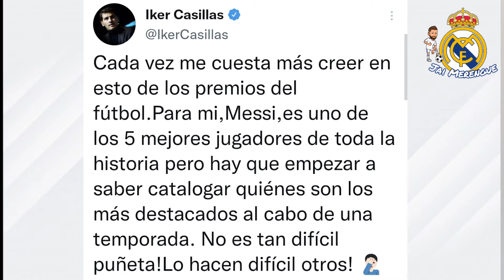📢PREVIA | REAL MADRID vs ATHLETIC CLUB de BILBAO | RUEDA de PRENSA de ANCELOTTI + @IkerCasillas 💯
Analizamos la rueda de prensa que ha dado Carlo Ancelotti previa al Real Madrid vs Athletic Club de Bilbao.

Todas las claves y novedades de la convocatoria (en especial la de Eden Hazard).

Vinicius, que ha sido premiado como mejor jugador del mes y por último, también analizamos el Tweet de Iker Casillas, en referencia al Balón de Oro otorgado a Leo Messi en el día de ayer.

Micro Fire-Silent Partner

Páginas recomendadas por JaiMerengue

💡 Camisetas Basket NBA💡